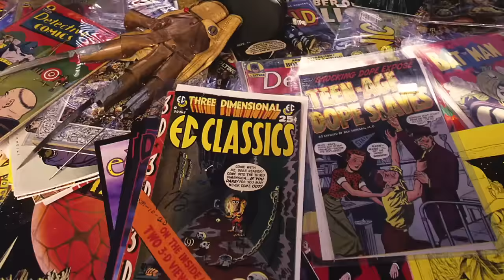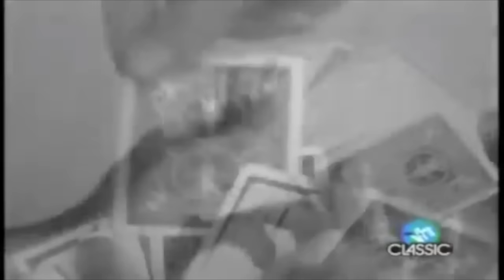10 Unforgettable Kirk Hammett Moments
Check out these Unforgettable Moments from legendary Metallica shredder Kirk Hammett!